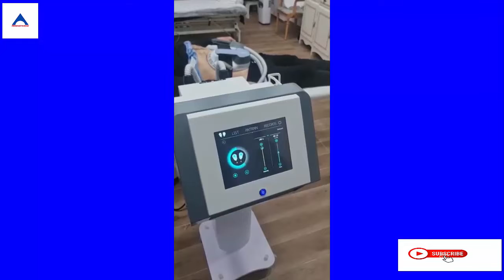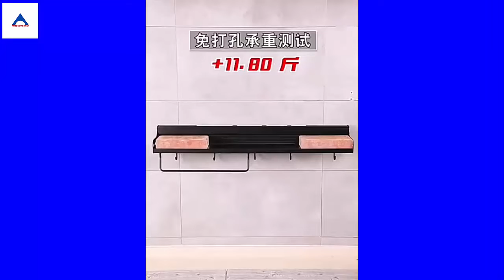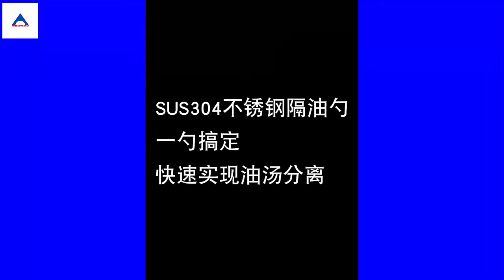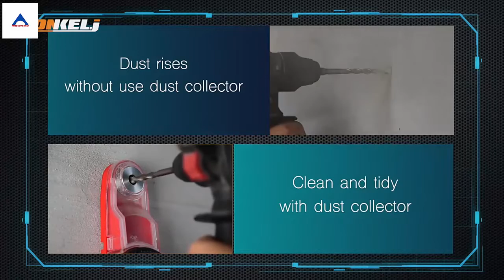New Gadgets🔴Products now Smart Appliances, Utensils For Every Home, kitchen tools 2022,Makeup#199